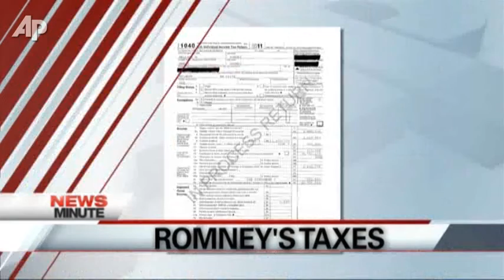AP Top Stories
Here's the latest news for Tuesday, Jan. 24: Romney releases tax details; Illinois Senator recovering from stroke; Race to save beached whales in New Zealand; Oscar nominations are out.